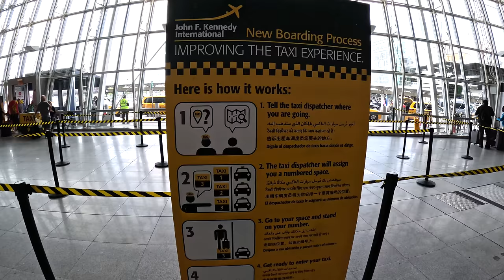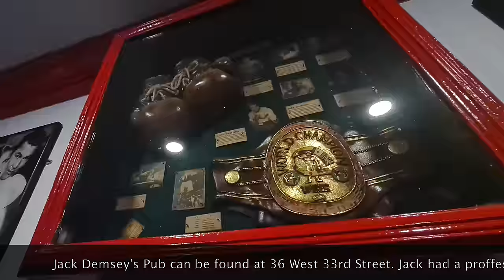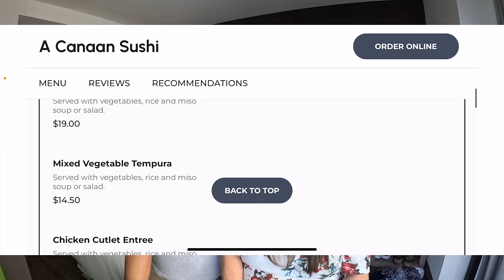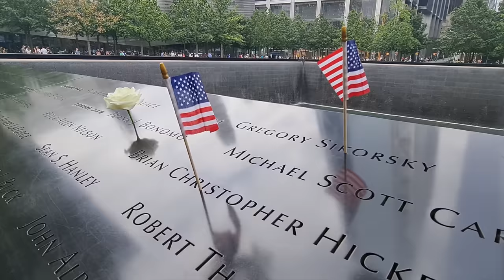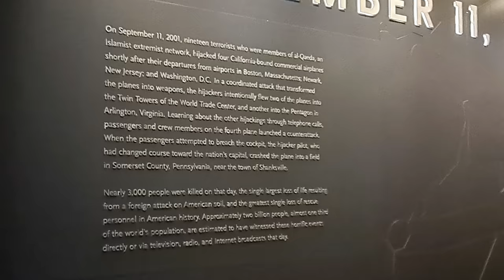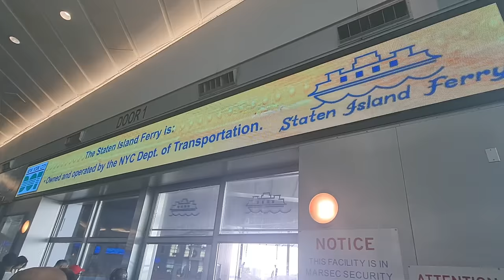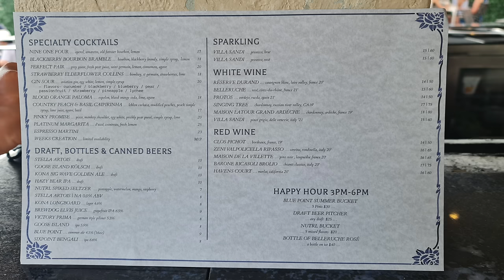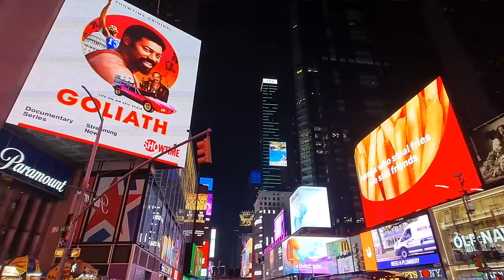Top Travel Tips for Visiting New York - Join us as we Arrive and Explore Manhattan!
In part 1 of our New York City Vlog Series we show you how to get from the airport to your hotel, show you where we stayed and how to use the New York Subway. We show you the 9:11 Memorial and Museum, Financial District, Times Square, and take you on a ride on the Staten Island Ferry. We also find a few great New York Pubs on the way too!

We are a married middle aged couple from England who share our tips, advice and experience on how you can choose the right hotel, cruise line, cruise ship and cabin. Travel and cruising is expensive so we use all our experiences to give the best tips and advice so you can make the right choice too!
Our Patrons and You Tube members are the first to know of our plans, have behind the scenes members only posts and giveaways, priority booking for group cruises, access to daily chats with us and many more perks too!
Do you want to become an Insider and become part of a great community where you get these benefits?
Planning a land based holiday, flights, bucket list trip, or cruise then we recommend this travel agent - Dan Hammond of GoCruise&Travel who you can be contacted here by email - , telephone 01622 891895 or complete our booking form here for a no obligation quote